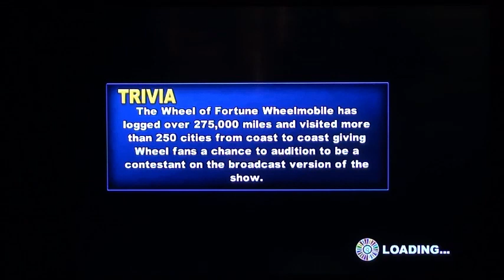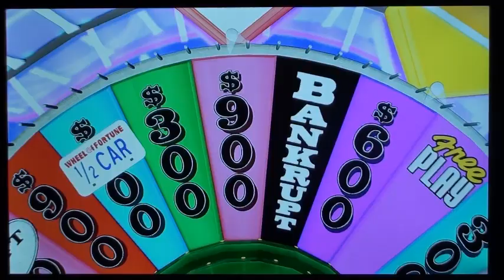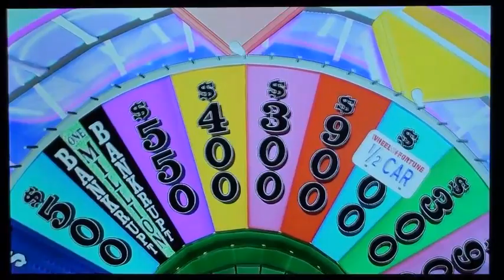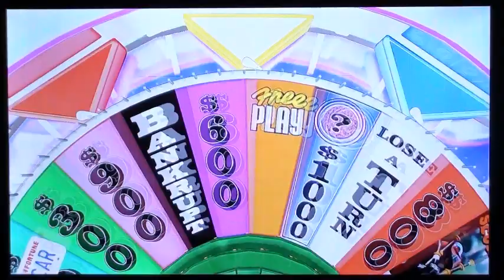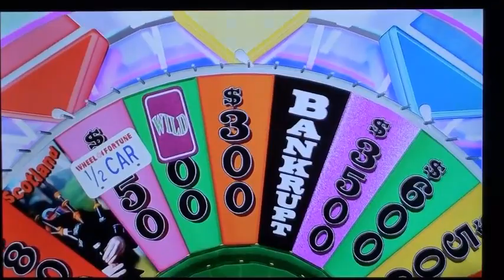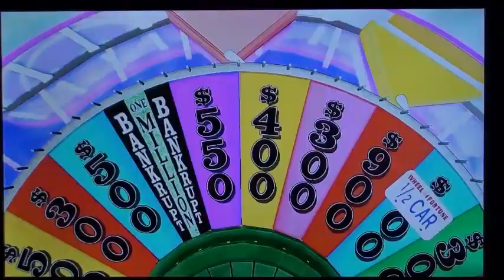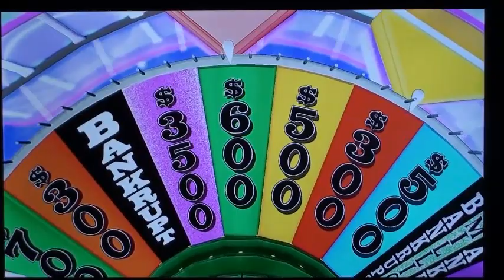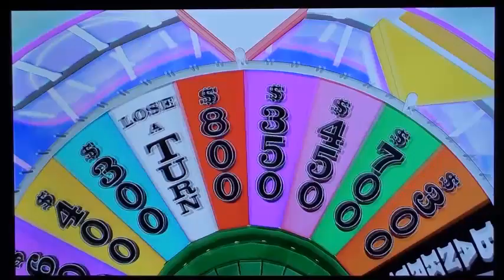Joseph VS. Zachary Episode 78 - Wheel Of Fortune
This is episode 78 of Joseph VS. Zachary. On the previous episode, Joseph ended Zachary's winning streak at 4 when he defeated him on NASCAR Thunder 2003. Now this week, Joseph looks to go back-to-back. Zachary picks Wheel of Fortune for this weeks VS. Find out who will spin and win on this weeks episode of Joseph VS. Zachary.